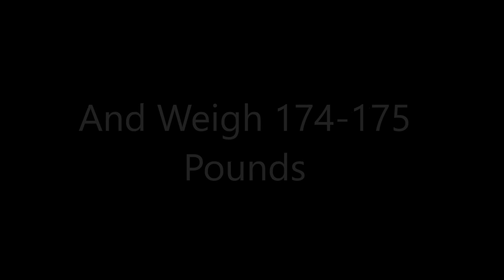Week Three Current Physique Update - Teen Bodybuilding Bulking Physique Journey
Hope you guys enjoyed the video! I will be posting these every week up until my competitions this summer!